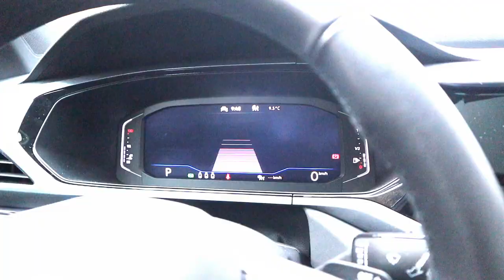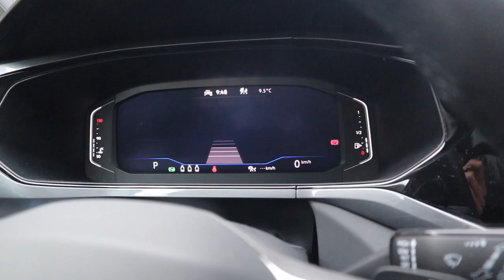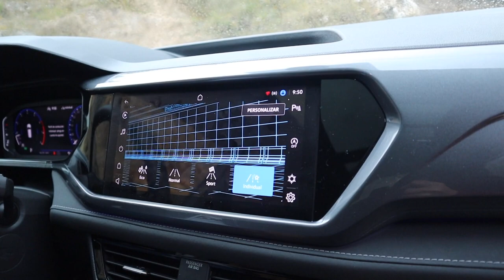¿El SUV perfecto para una FAMILIA? | Volkswagen Taos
¿El SUVW perfecto? Bueno, el VW Taos me sorprendió gratamente, es una opción muy completa para su segmento y casi no tiene peros.

Volkswagen Taos 2022
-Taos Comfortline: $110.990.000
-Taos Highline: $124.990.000